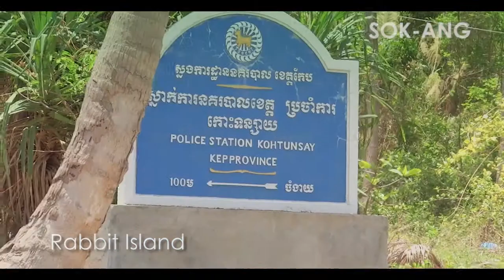Landscapes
just show landscapes during on my trip at rabbit island.